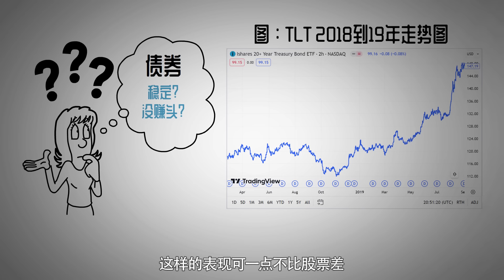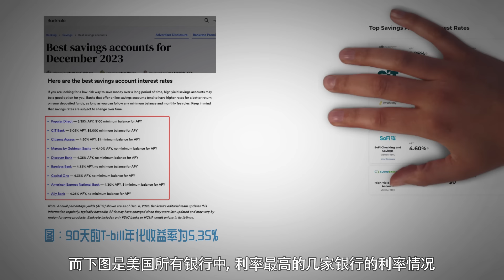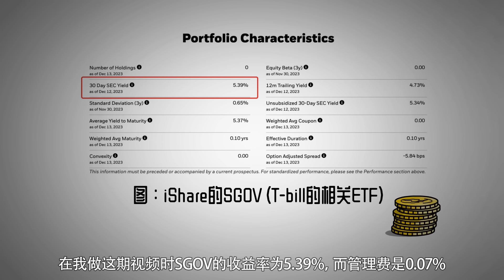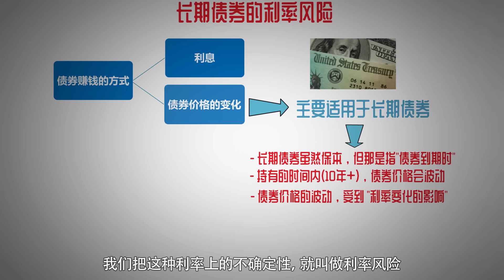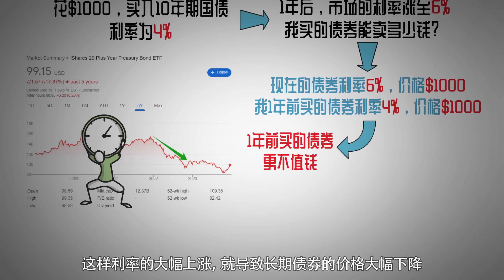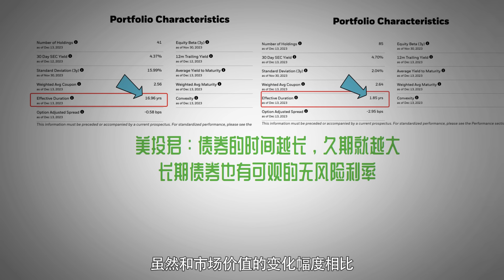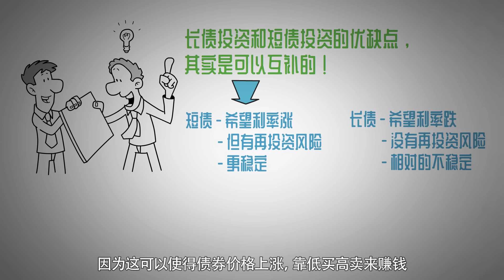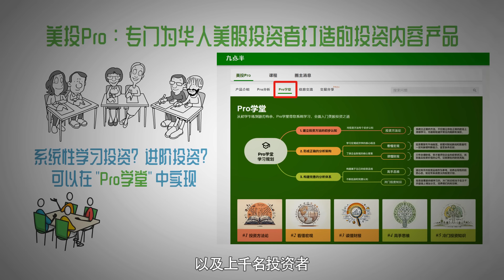2024年了，还不会投资债券？债券投资已然崛起！从入门到精通，教你正确投资债券！